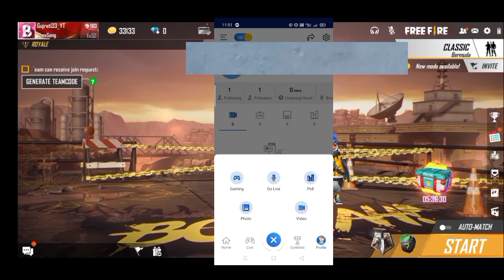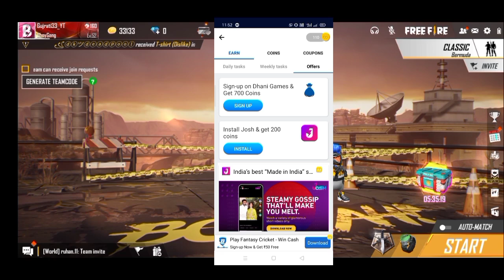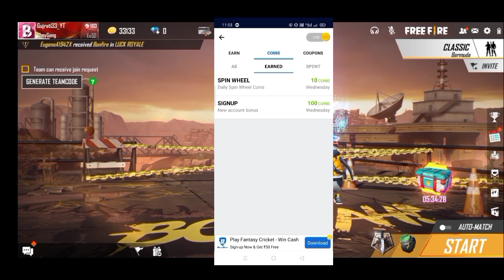આ રીતે લઈ શકશો ડાયમંડ ની વસ્તુઓ ફ્રી માં 🤩 | Gujrati free fire